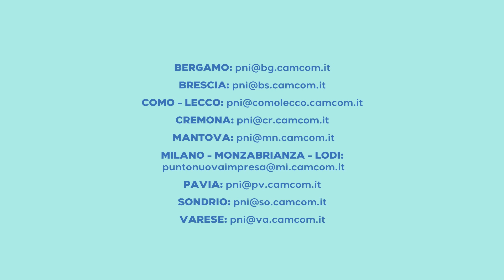10 falsi miti sul mettersi in proprio: 1 - "Senza lavoro? Mettiti in proprio!"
10 falsi miti sul mettersi in proprio: 1 - "Senza lavoro? Mettiti in proprio!"
I luoghi comuni da sfatare sulla creazione d'impresa, con l'aiuto dei Punti Nuova Impresa delle Camere di Commercio lombarde